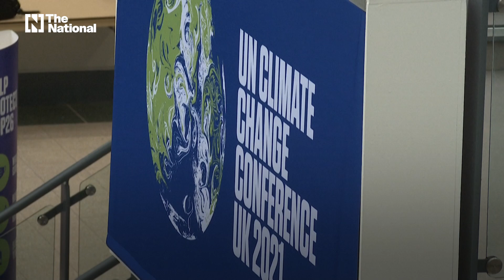What is Cop28?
Here is everything you need to know about the UN climate change conference